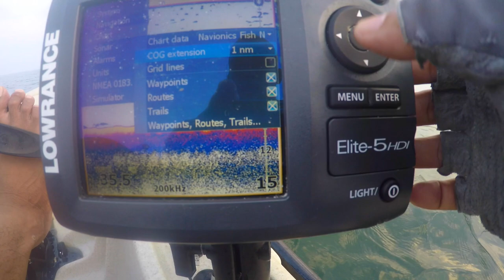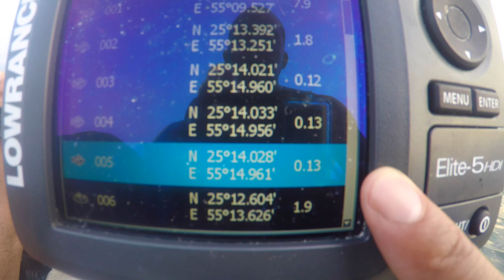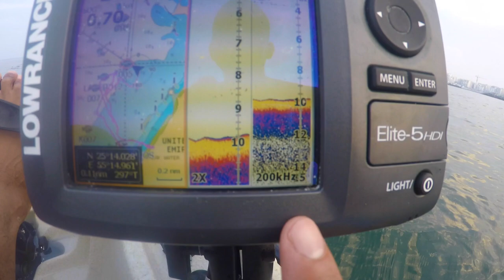GROUPER FISH|SEABREAM|LAMER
Groupers are fish of any of a number of genera in the subfamily Epinephelinae of the family Serranidae, in the order Perciformes. Not all serranids are called 'groupers'; the family also includes the sea basses. The common name 'grouper' is usually given to fish in one of two large genera: Epinephelus and Mycteroperca.

LAMER BEACH
Stylish waterfront development with restaurants, stores, beach activities, a cinema & a water park.
A 3-min walk from the Jumeirah Mosque